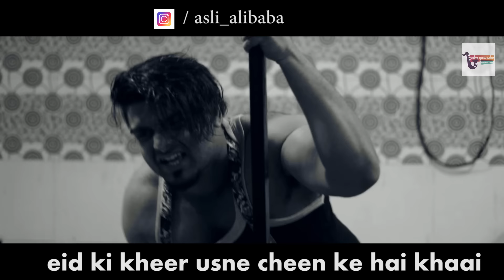Wo hindu nahi bhai hai mera | alibaba | white snow music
Title :- wo hindu nahi bhai hai mera
Artist/lyrics :-Asli Alibaba
beat producer :- Asli Alibaba
cameraman :- ziaul haque

FOLLOW US;-
ALIBABA